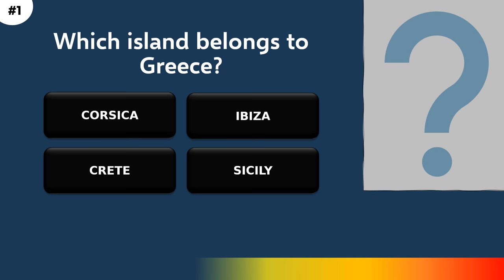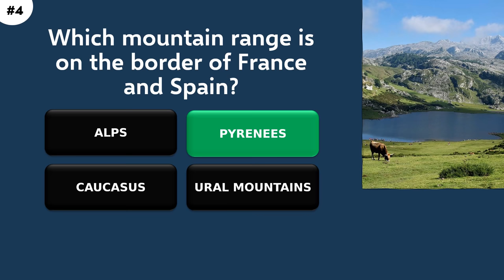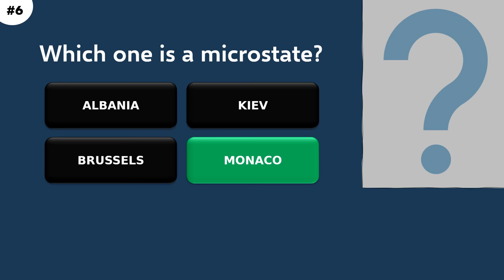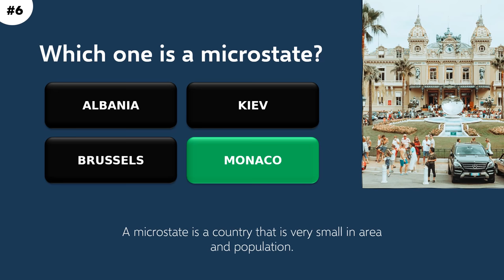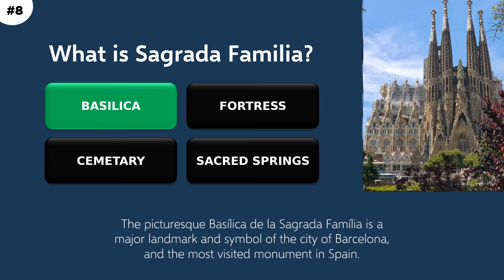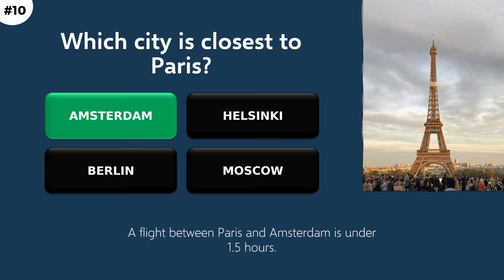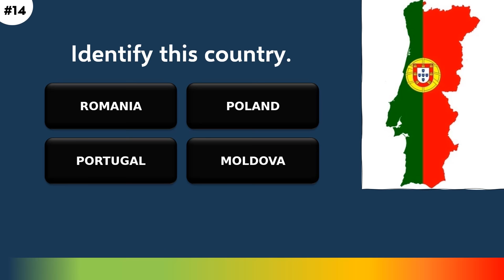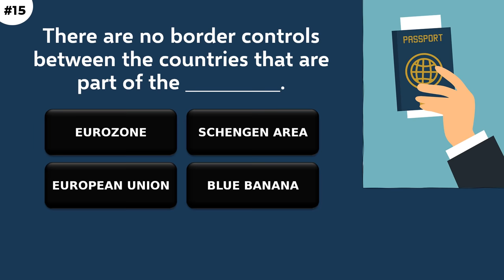Europe Geography Quiz - 15 questions - Multiple choice test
How much do you know about European geography? Let's find out with 15 questions on Europe countries, cities and famous geographical features :)

Fun and original questions to titillate your psyche.

Quiz Nook